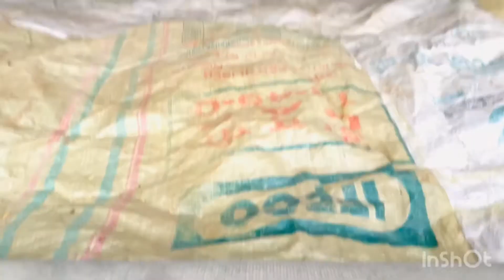Jirri 🌾 vdi part 3